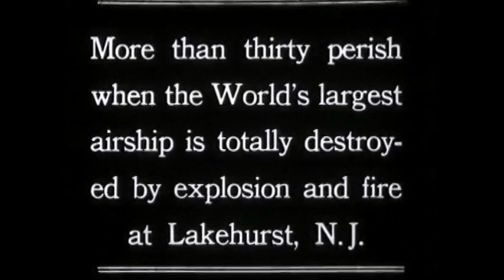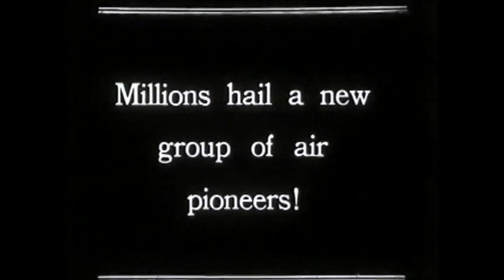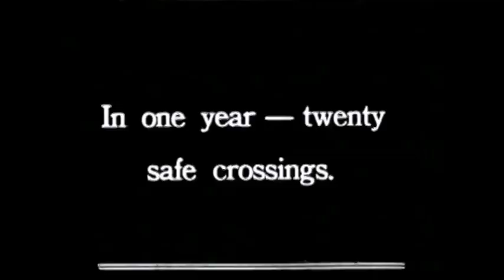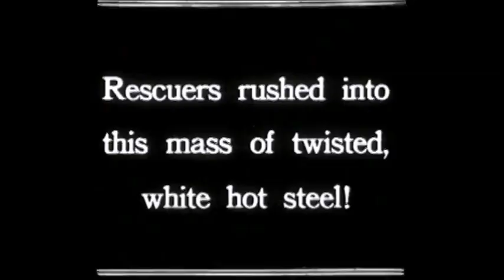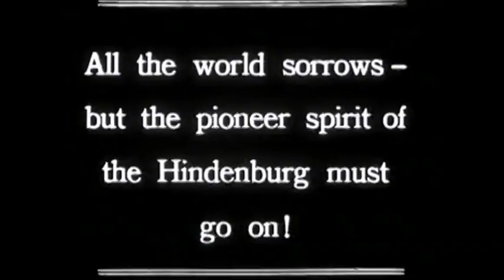Airfields by The Banshee Engine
A new piece of music from the forthcoming album Amorphous by The Banshee Engine